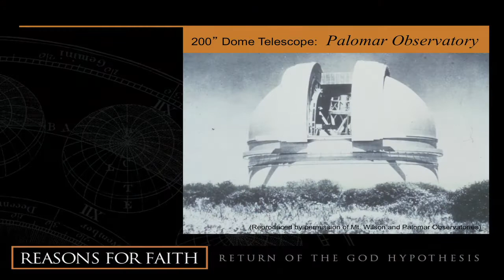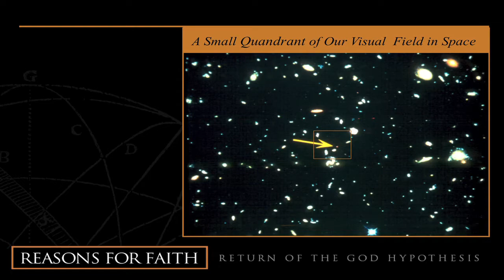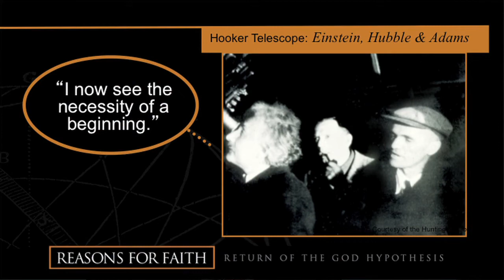The Universe Began to Exist - Stephen C. Meyer, PhD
In this excerpt from his message at our 2012 National Conference, Dr. Stephen Meyer tells the story of how Hubble showed Einstein that the universe was not eternal but must have had a beginning.